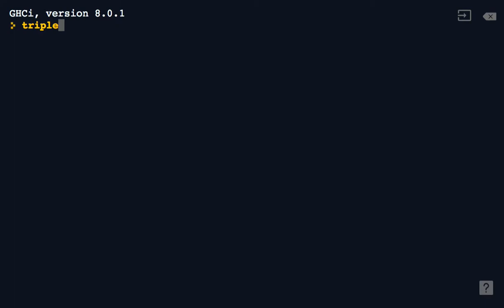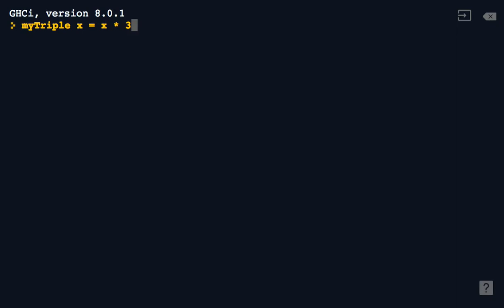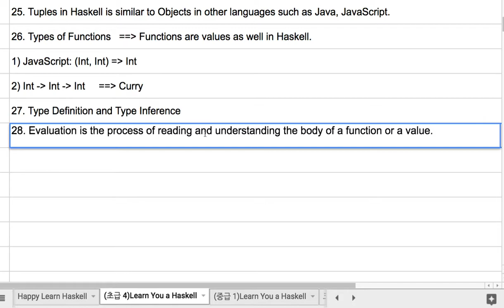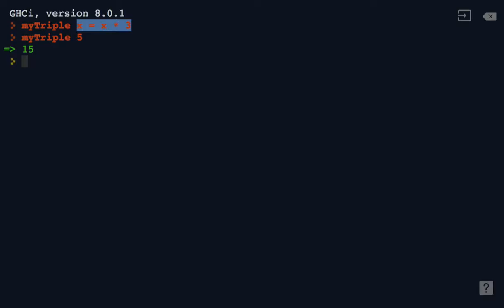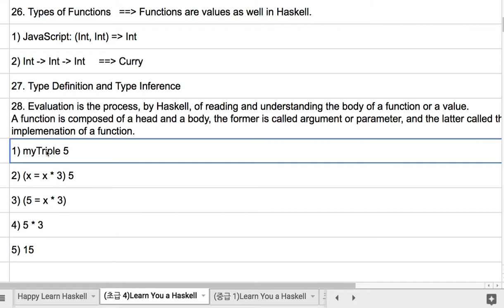24-1 Function and Evaluation